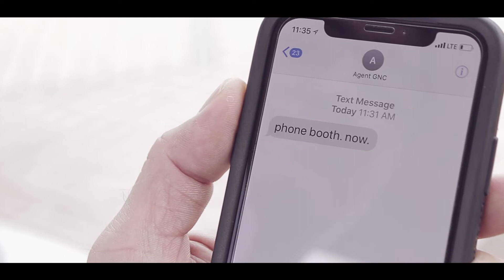MISSION IMPOSSIBLE LOCATE GNC BATCH 1994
My contribution to my batchmates! Thanks to our creative DWEP & MK Hong Kong Team. Extended version. Thanks Mark, Colleen, Summer, and students.